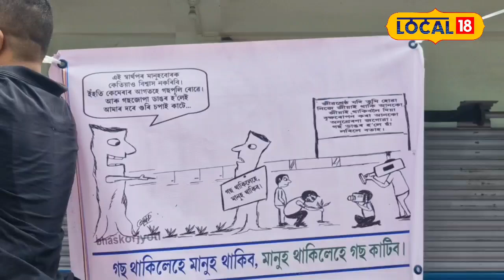Sivasagarত গছ ৰক্ষাৰ স্বাৰ্থত কাৰ্টুনিষ্ট ভাস্কৰজ্যোতি মহন্তৰ অভিনৱ পদক্ষেপ,গছৰ বাবে কৰিলে এই কাম